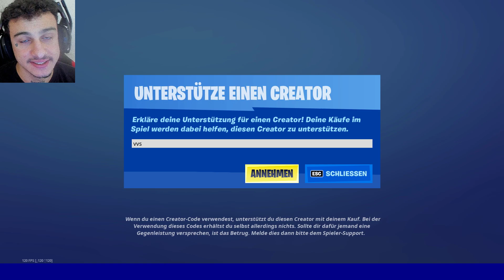Top 100 mit BESTER 🇩🇪 Controller PRO im Duo Cash CUP 😍 Fortnite CHAPTER 3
Top 100 mit BESTER 🇩🇪 Controller PRO im Duo Cash CUP in Fortnite CHAPTER 3 Deutsch